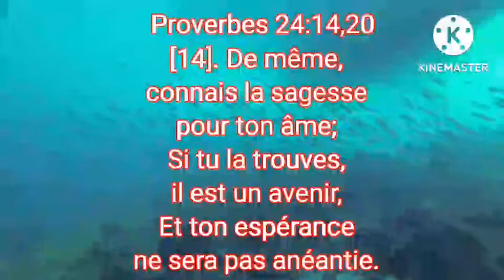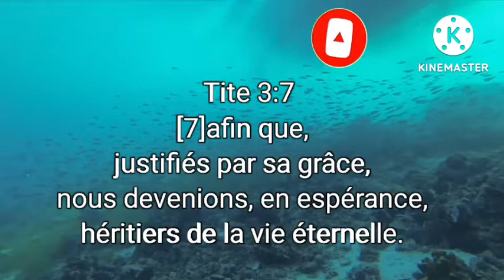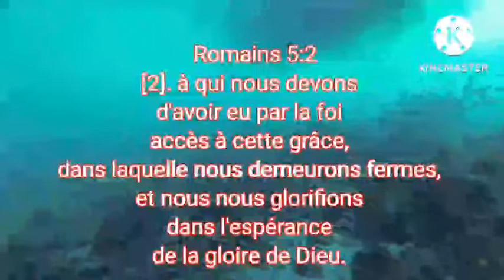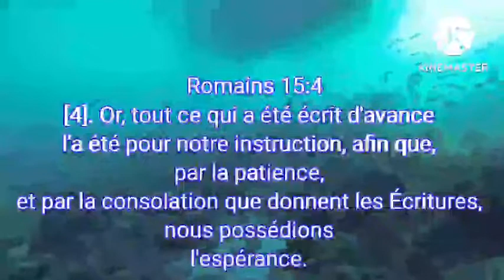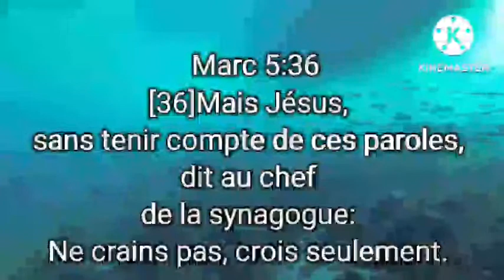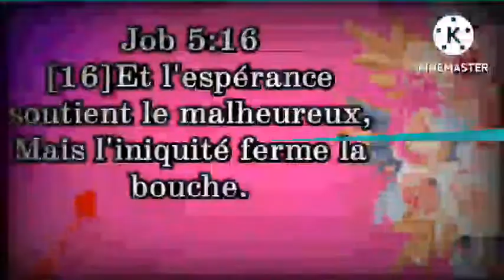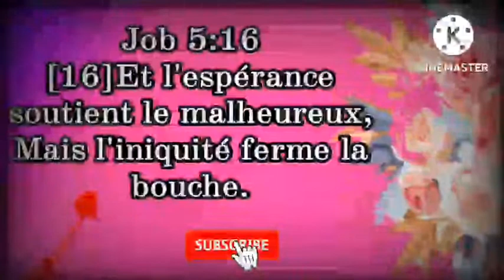lecture et méditation biblique du soir. l, espoir et de l, espérance en Dieu.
💜 Shalom peuples de Dieu.
dans cette vidéo de méditation biblique.
nous allons médité avec les versets bibliques de l, encouragements dans l, espoir et l, espérance en Jésus Christ.
cette vidéo, peut être utile pour Une méditation avant de dormir.

🙏🙏 utilisez cette vidéo pour la méditation biblique du matin
💙 cette vidéo et une vidéo de lecture de la Bible.

nous utilisons les versets bibliques puissantes avec un biblé audio.

ce pour l, espérance et l, espoir en Dieu afin d, être encouragée par la parole de Dieu, qui sauve.

Aimé cette vidéo.
partagez la.
louange, gloire reviens à Dieu 🙏